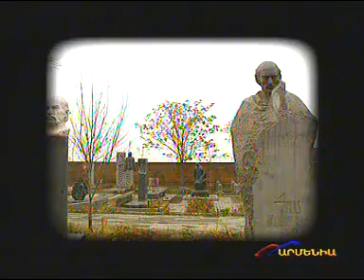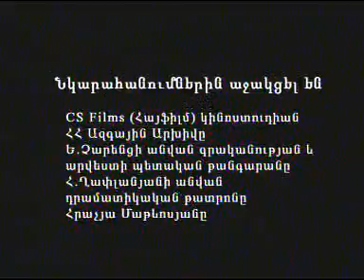Աշնան արև - Մի ֆիլմի պատմություն - Осеннее солнце - История одного фильма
25 ր. / Հայ./ "Աշնան արև" ֆիլմի ստեղծման պատմությունն է: Ֆիլմը նկարահանվել է Հրանտ Մաթևոսյանի պատմվածքի մոտիվներով, և փաստորեն նրա կենսագրության մի մասն է հանդիսանում: Շատ հետաքրքիր հաղորդում է:

25 мин. / Арм. яз./ История создания фильма ОСЕНЕЕ СОЛНЦЕ. Фильм снят по мотивам рассказа Гранта Матевосян и фактически является его биографией. Очень интересная передача.